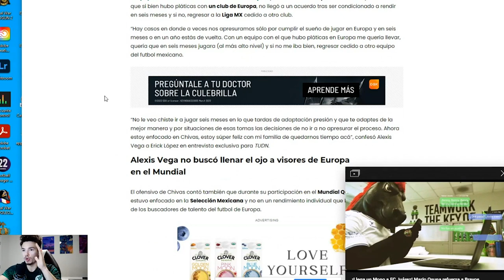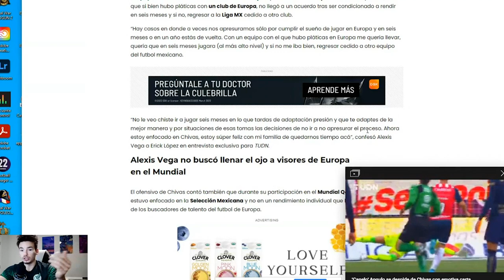The Problem With Alexis Vega